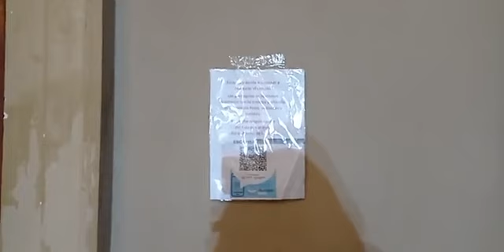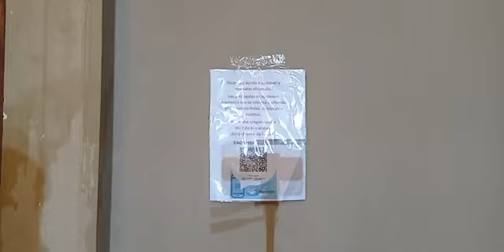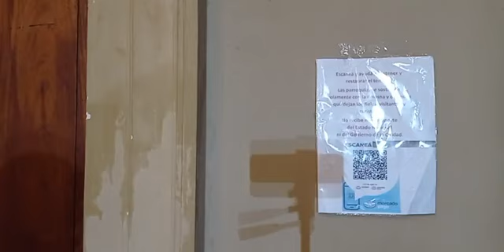Santa Misa - Sábado 19.06.2021 - 19 hs